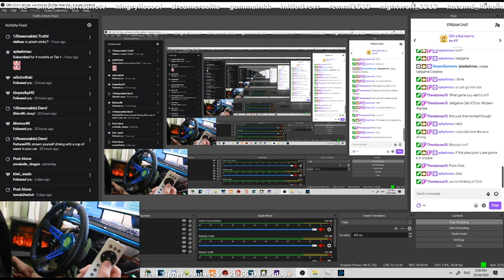So I played Call of Duty: Warzone with a TV Remote